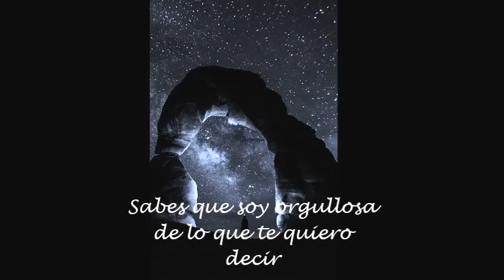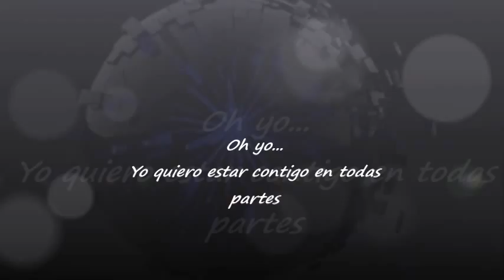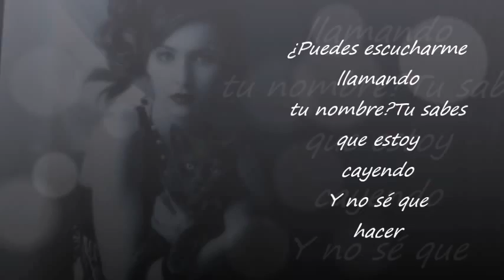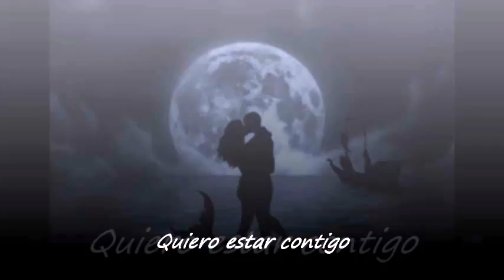Fleetwood Mac.- Everywhere. Letra Traducida En Español.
" Everywhere " En todos lados, o en todas partes...
Una de las canciones que más tengo en mi corazón.
El amor es querer estar, es presencia...

La canción de la banda de rock británico - estadounidense FleetwoodMac de su decimocuarto álbum de estudio Tango in the Night (1987), escrito por ChristineMcVie , integrante de Fleetwood Mac, quien también interpreta la voz principal en la canción. " Everywhere fue lanzado como el cuarto single de Tango in the Night el 28 de noviembre de 1987 en los Estados Unidos, donde alcanzó el número 14 en el Billboard Hot 100 y el número uno en el gráfico de Adult Contemporary , permaneciendo allí durante tres semanas . "Everywhere" fue lanzado en el Reino Unido el 21 de marzo de 1988 y alcanzó el número cuatro. También alcanzó el número 45 en Australia.Hasta el día de hoy Fleetwood Mac es reconocida como una de las bandas más exitosas del mundo con más de 100 millones de copias vendidas, cuyo disco Rumours se posiciona dentro de los top 10 de la lista de los álbumes más vendidos de todos los tiempos
En 1998, como miembro de Fleetwood Mac, McVie fue incorporada al Salón de la Fama del Rock and Roll y recibió el Premio Brit Award por Contribución Excepcional a la Música.